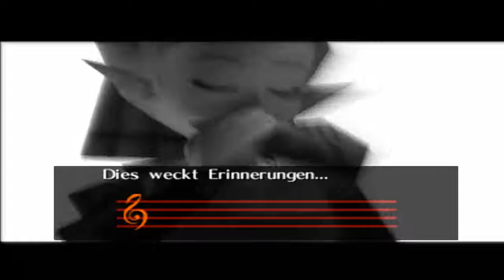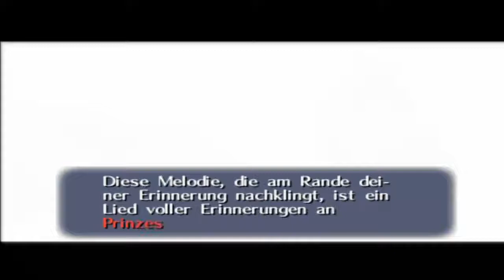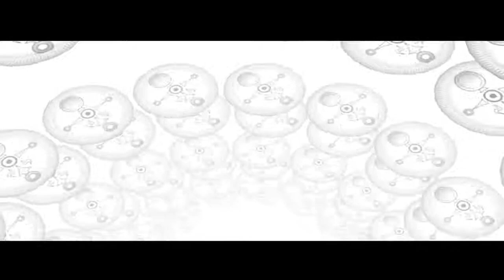Let's Play The Legend of Zelda: Majora’s Mask #5 - Erinnerungen an Prinzessin Zelda - [german]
Nach dem Dealen wird mal ein bisschen per Emulator gespeedet und dann gehts auf den Uhrenturm.